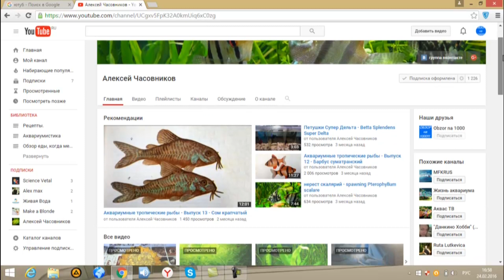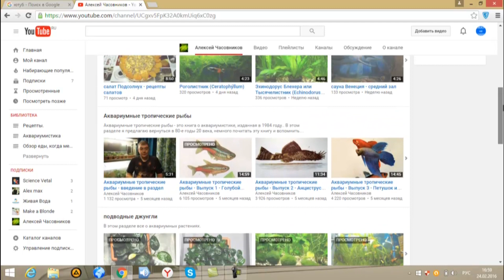Скат Моторо (Potamotrygon Motoro) Речной Хвостокол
Ребята! Мои посылки с Алиии! Рекомендую!

Пресноводный скат.